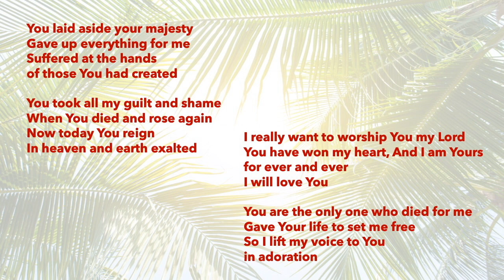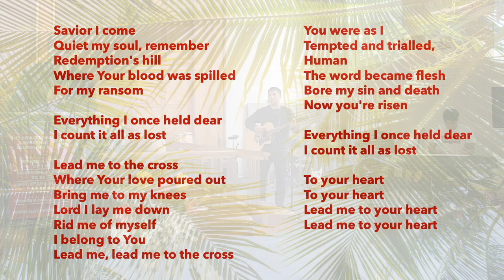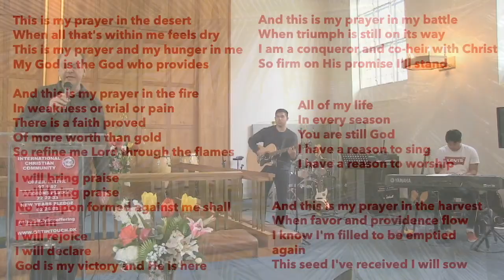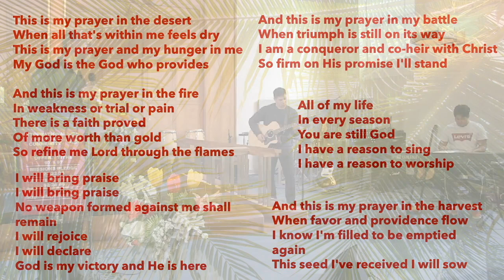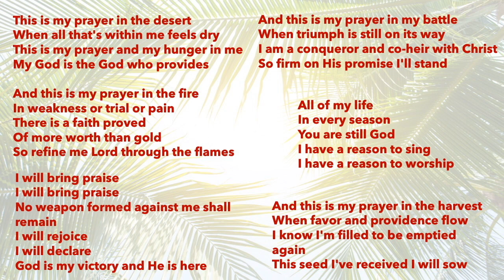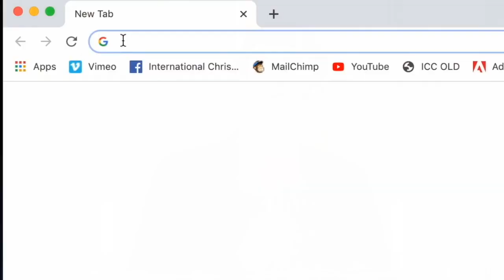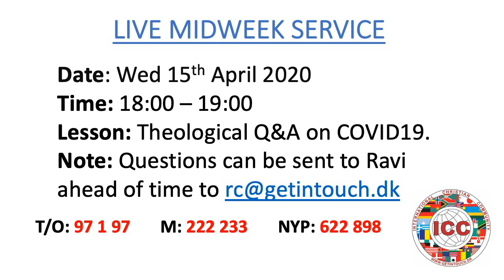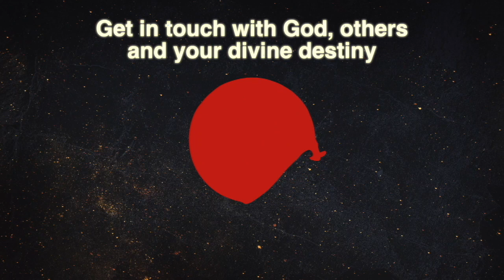2020.04.12 - Easter Service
This time, Ravi will be sharing a message entitled, “The Passover.” It is common to relate to the book of Exodus when referring to the Passover. However, it all began right in the beginning from the Garden of Eden and seen throughout Scriptures until the Book or Revelations. This week, many Christians observe the Holy Week. Palm Sunday, Ash Thursday, Good Friday and Easter. The entire act of Passover encompasses all of this.

Please join us as we take you through the Bible to study the relationship between the Passover and the Death, Burial, Resurrection and Soon Return of our Messiah - Jesus Christ of Nazareth.

We will be celebrating communion this Sunday so ask everyone following us online to prepare the emblems for communion at their homes, The Cup and Bread, so we can partake Holy Communion together. Maranatha - Come Lord Jesus.